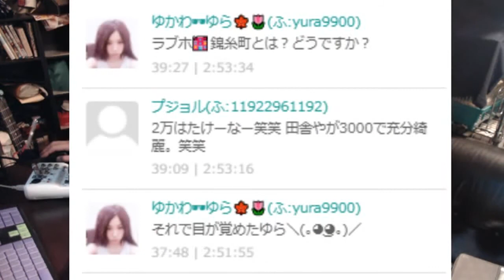ネットストーカー